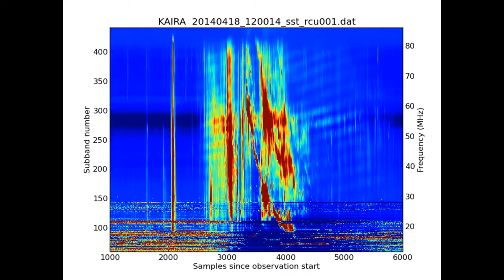Ripple seen during solar radio burst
On 18-Apr-2014, KAIRA caught a burst of radio emission from the sun. In the data from the individual Low-Band Antennas (LBAs), there is a strange ripple or wave pattern in the data. As part of our efforts to understand this effect, we've animated the plots from each of the antennas in sequence. We are hoping to see possible patterns in this sequence. As each antenna has two polarisations, we plot first the X-polarisation and the Y-polarisation. They are done separately, to avoid a strong flickering effect (which is due to the different responses to the event between the two polarisations).

The "RCU" number is the Reciever Unit number. The even RCUs are for the X-polarisation and the odd ones are for the Y-polarisation. Three RCUs have been omitted (68,69, and 70) as these were offline at the time the observations were made.